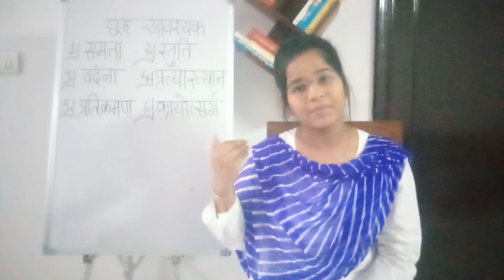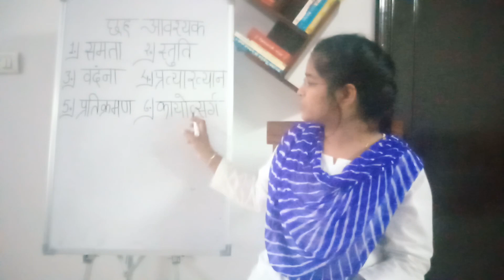which things jain muni follow everyday? Episode- 3 (जैन मुनि के 6 आवश्यक) 28 मूलगुण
इस विडिओ में आप जानेगे साधु परमेष्ठी के 6 आवश्यक